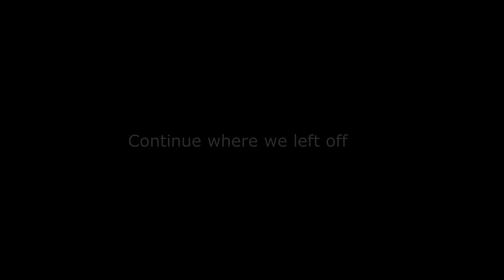Harry and Ginny tortured soul episode 91